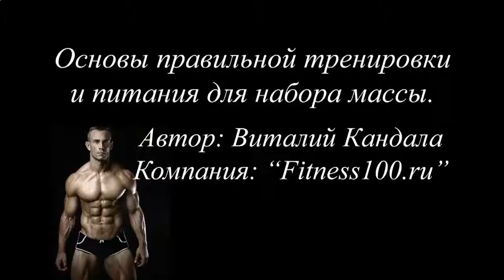КАК ВЫБРАТЬ ПРОТЕИНОВЫЙ КОКТЕЙЛЬ ДЛЯ ПОХУДЕНИЯ